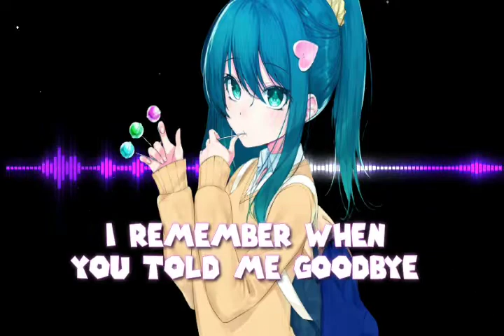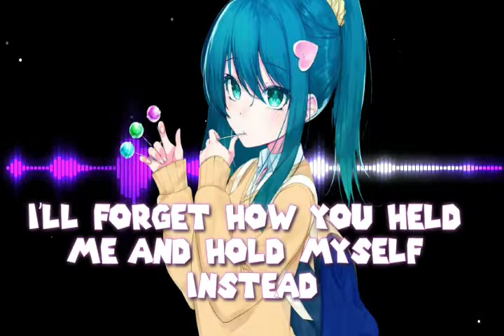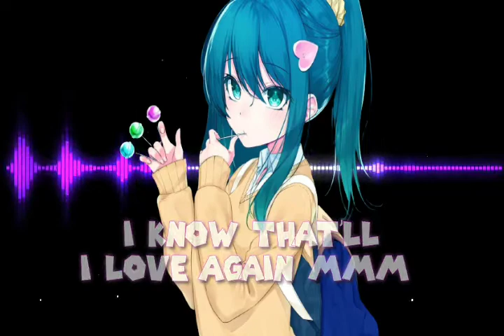Nightcore - Love again (lyrics)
if you are the owner of anything in this video and do not want your creation on my channel then inform me
and I will surely remove this video